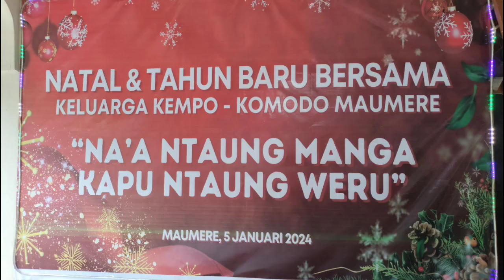Kempo Manggarai Maumere - AOK (Anak Orang Kempo)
Lagu Manggarai Nisang Nai ge